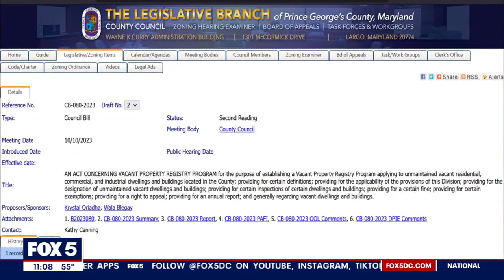Abandoned nightclub spotlights vacant property issue in Prince George’s County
A new bill in Prince George's County would create a registry of vacant buildings and who owns them, as well as allow the county to fine the owners. FOX 5's Josh Rosenthal has the story.